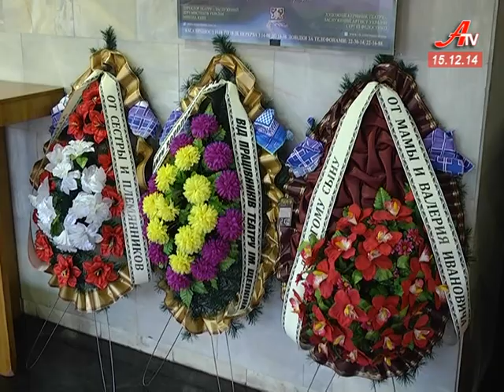Випуск новин за 15 12 2014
- Боротьба за світло триває. «Сумиобленерго» готове переглянути графіки відключень.
 - Літня жінка загинула під колесами маршрутки у центрі міста.
 - На Сумщині вперше провели експертну виставку кролів.